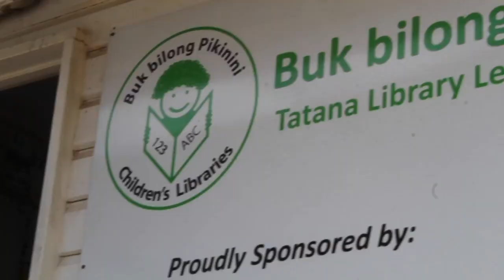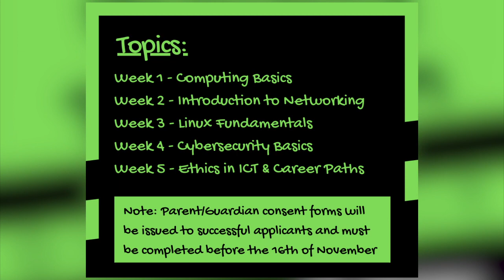Our Corporate Social Responsibility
By practicing corporate social responsibility, also called corporate citizenship, companies can be conscious of the impact they have on all aspects of society, including economic, social, and environmental.

To engage in CSR means that, in the ordinary course of business, a company is operating in ways that enhance society and the environment, instead of contributing negatively to them.